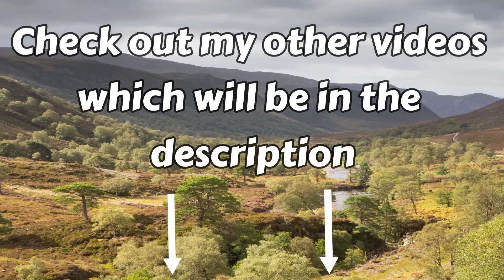Cars 2 - Finn chasing Professor Zundapp + Holly chasing Mater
A typical spy movie action scene.